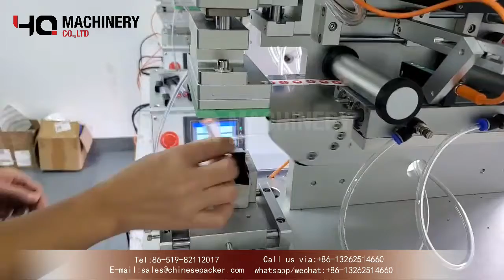Lipstick labellig machine|YQ machinery bottom labeler for mascara lip gloss Machine d'étiquetage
‣‣ wechat / whatsapp / phone no. ► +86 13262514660

   The labeling effect is good, the precision is high, the film has no bubbles and no wrinkles! ! !
   Labeling method: Rolling type;this benchtop bottle labeler suitable for labeling or filming on various flat and curved products. The replacement labeling mechanism can also be used for labeling products such as circles, cylinders, cuboids, hexagonal bottles, octagonal bottles, etc .;
   Labeling accuracy: ± 0.5mm (excluding product, label, material error);
   Labeling speed: 10 ～ 30 / min (related to customer's product size and personnel operation proficiency);
   Adaptable labels: this label machine is suitable for self-adhesive labels, self-adhesive films, electronic supervision codes, bar codes, QR code labels, transparent labels, etc.
   Operation mode: with manual / automatic control operation modes;

   sticker labeling machines advantages: This model has a wide range of adaptability. The original "motor screw slide table + motor rotating fixture platform + roll-on method" is easy to use. Since its introduction, it has been popular with users because of its convenient operation, high cost performance, and performance It is stable and has good labeling effect. It was once listed as the economic preferred model for double-sided labeling of products.